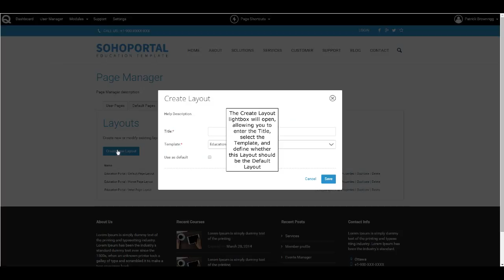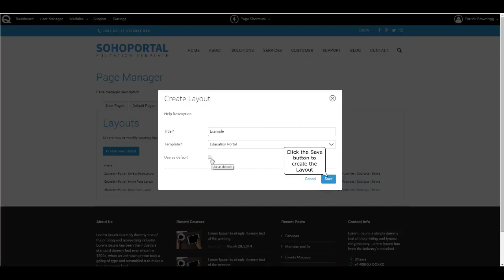How to Create a Layout